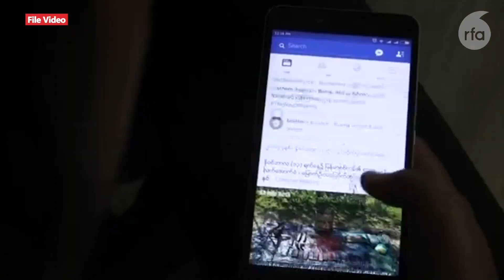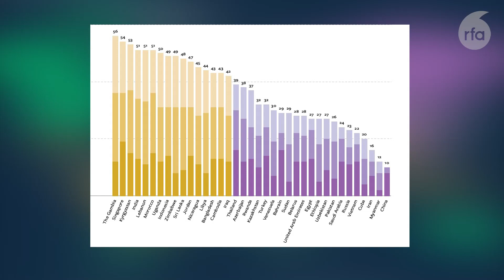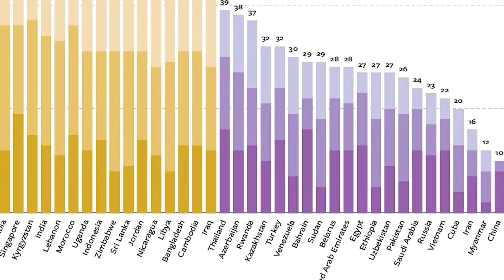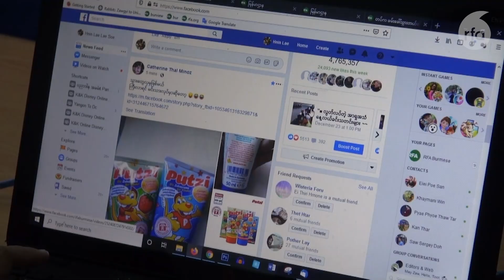အင်တာနက်အသုံးပြုခွင့် ပိုဖိနှိပ်ခံရဖွယ်ရှိတယ်လို့ သုံးသပ်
■ အာဏာသိမ်းစစ်တပ်က မြန်မာပြည်သူတွေကို ဒစ်ဂျစ်တယ်အင်တာနက်အသုံးပြုခွင့် ပိုတင်းကျပ်ပြီး စစ်အာဏာရှင်ဆန့်ကျင်တော်လှန်နေသူတွေကို ဖမ်းဆီးထောင်ချဖို့ ပိုကြိုးစားလာဖို့ ရှိနေတယ်လို့ ယူဆနေကြပါတယ်။ ဒီအကြောင်း RFA သတင်းထောက်
မဇင်မာဝင်း တင်ပြထားပါတယ်။